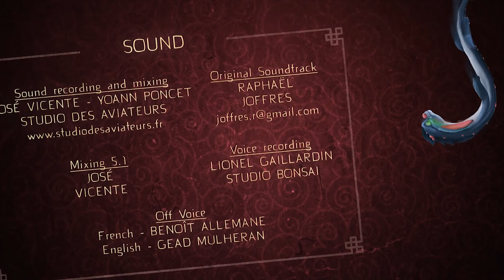ഷോർട്ട് അനിമേഷൻ മൂവി